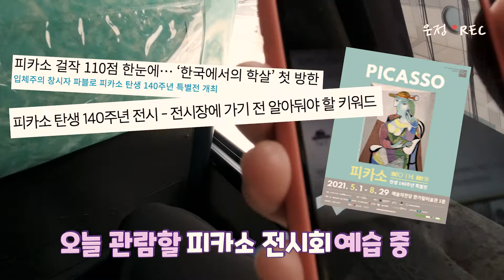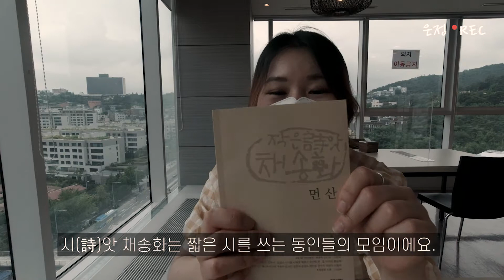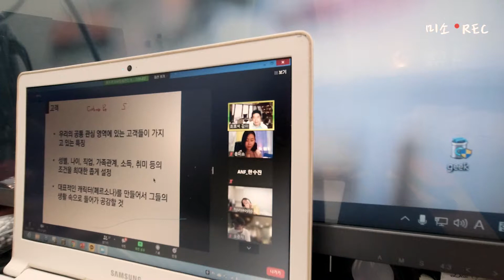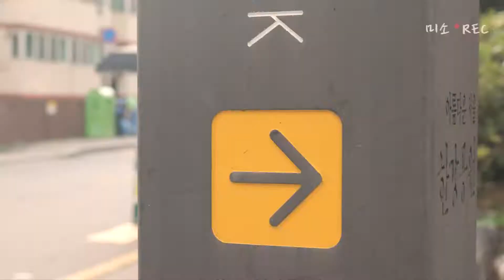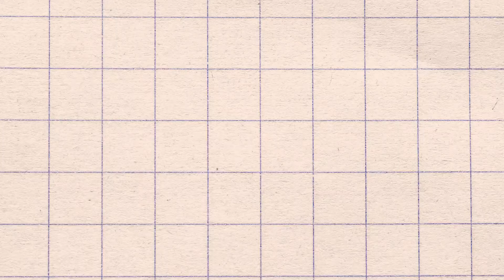패션👚 축구⚽️ 글📚 그림🎨 뷰티💄까지!! 북한에서 온 청춘들의 꿈 | 북한 청년 브이로그 EP.3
북한에서 온 MZ세대 청춘들이 들려주는 나의 꿈 이야기 🌟
북에서는 생각지 못했던 꿈들을 향해 자유로운 상상의 나래를 펼치며, 새로운 도전을 시작하는 중인데요.

패션👚 축구⚽️ 글📚 그림🎨 뷰티💄 그리고 나와 비슷하게 힘든 시간을 겪었던 친구들을 돕고 싶은 마음까지. 청춘 5인방의 열정은 다양한 곳에서 빛을 발합니다. 통통 튀는 개성으로 다채로운 일상과 꿈에 대한 진솔한 토크들, 기대해주세요. 시간 순삭 주의!⏰😆

Produced by  @LibertyinNorthKorea   &  @rfakorean